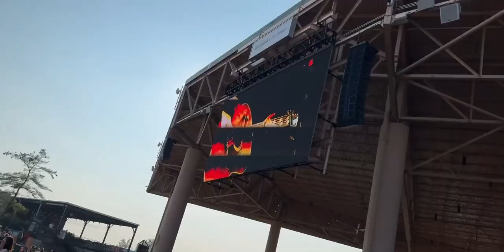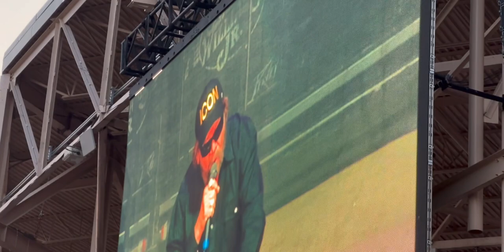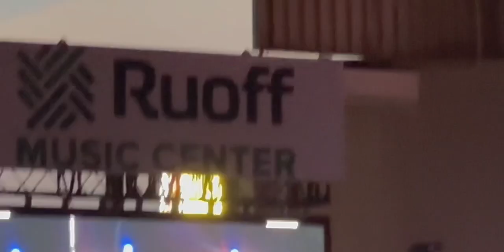Hank Williams Jr Concert Experience - VLOG